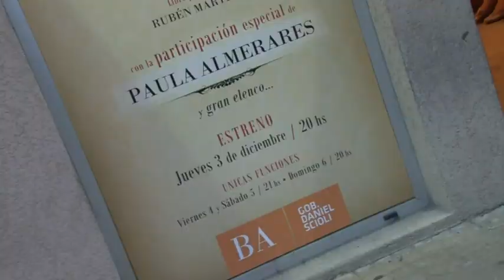Chopin & Schumann. .El encuentro. (1 parte)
Obra de Teatro de Música de Cámara. Creación de Mtro. Ruben Dario Martinez
Robert Schumann : Alan Kwiek
Clara Schumann: Ana Chaves
Frederick Chopin: Gervasio Ledesma
Clara Anciana : Ana M. Haramboure
Friederick Wieck : Nestor Villoldo
Briguitte Alumna:Paula Almerares
Ulrich : Alumno Ruben D Martinez
Hijo de Clara y Robert:: Francesco Bianchi.